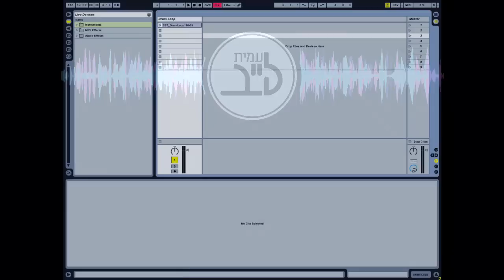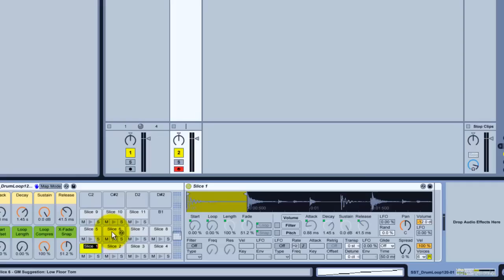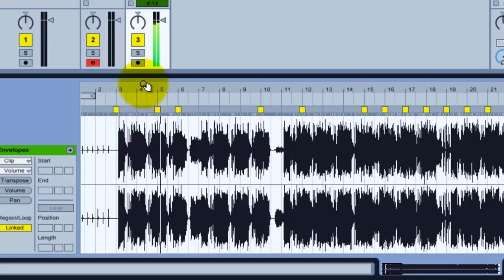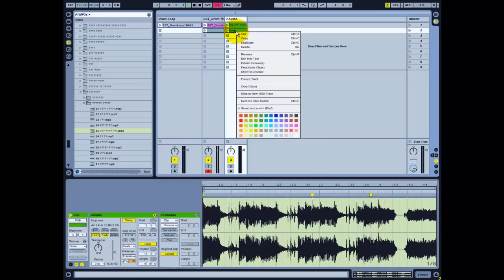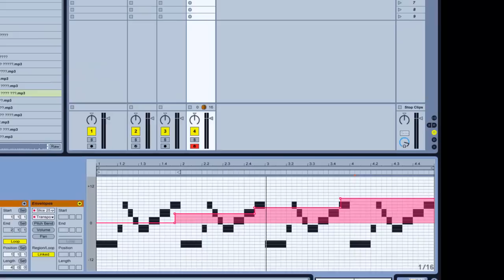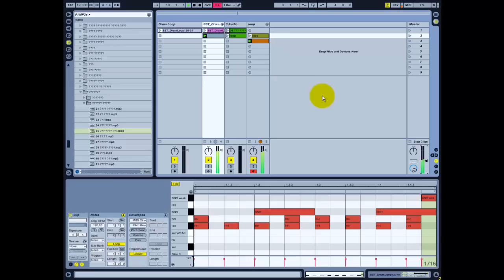עמית-לייב: אודיו ל-מידי באבלטון לייב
איך להפוך בקלות אודיו למידי ומה אפשר לעשות עם זה באבלטון לייב.
היכנסו לאתר :
לעוד סרטונים והסברים נוספים

Thanks to  Laura Joosee for Helping with the Subtitles